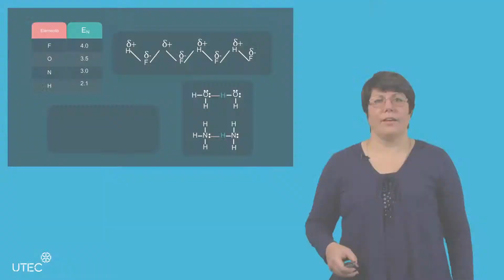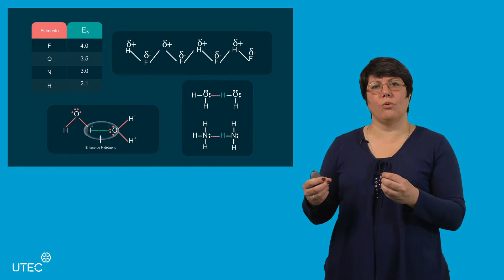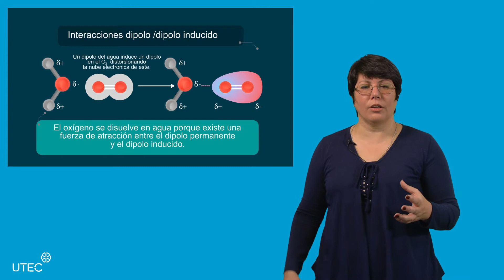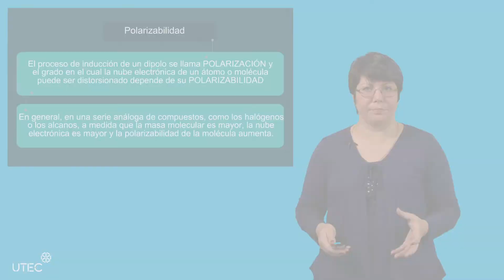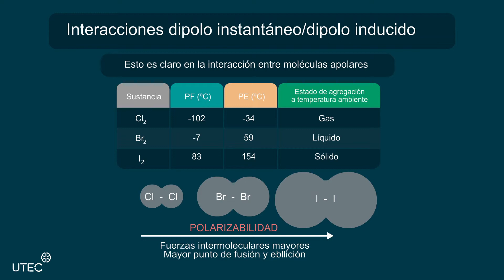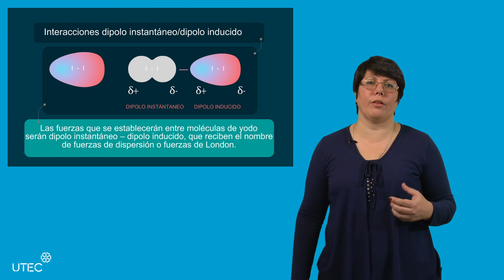Fuerzas intermoleculares | Parte 2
En este vídeo podrás comprender los conceptos básicos de las fuerzas intermoleculares dentro de los enlaces químicos. Este curso es parte del Programa de Formación de Ciencias Básicas, desarrollado por Universidad Tecnológica del Uruguay